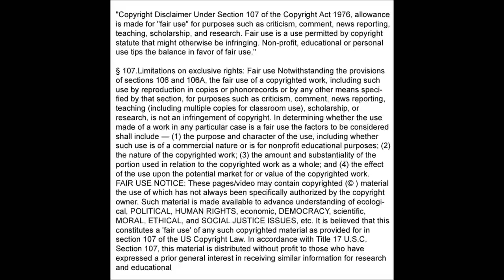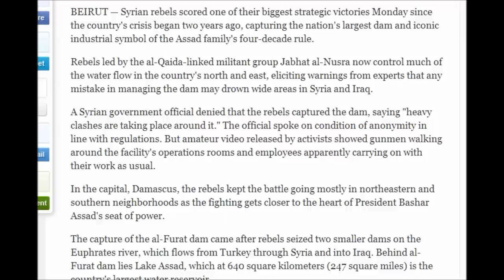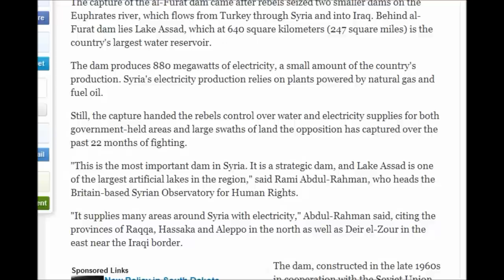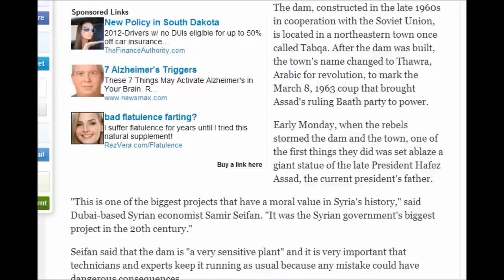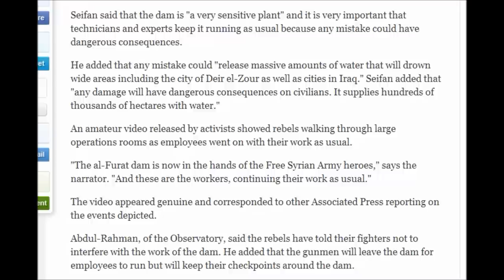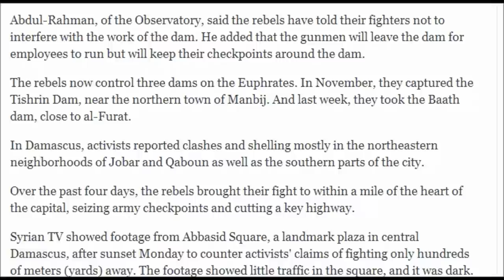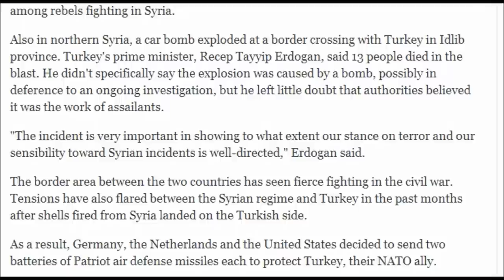Syrian rebels capture country's largest dam and it on the Euphrates! : Look out down river.